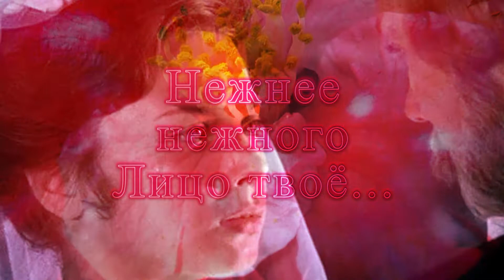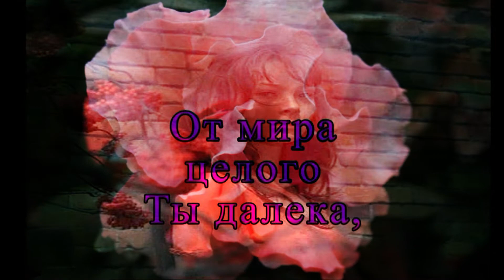🌷🌺🌼🌞🌺Цветы от Виктории для моих дорогих Подруг:-) "Очарована,околдована" Красивая мелодия для флейты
очарована,околдована
красивые цветы
подарок подругам
красивая мелодия
стихи о Женщине
лирическая мелодия
красиво о женщине
домашняя съёмка от автора
оранжерея цветов
шедевр инструментальной музыки